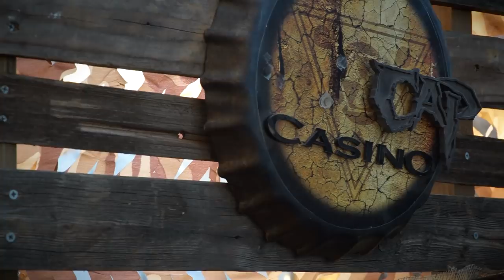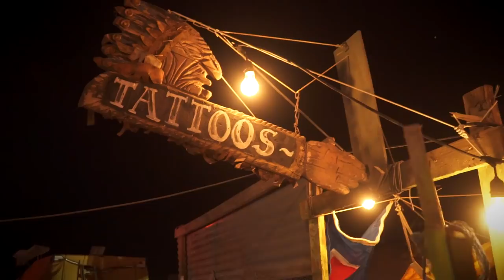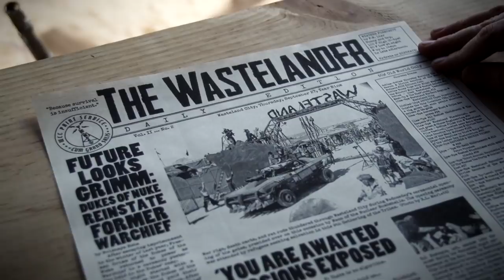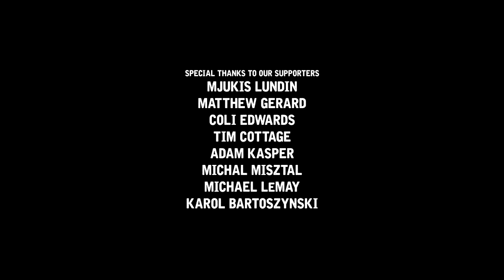Wasteland Weekend: "The Survivors Cut" Documentary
Here's an extended look back at Wasteland Weekend 2018.  Meet a few wastelanders and see their contributions to this largely fan-built event.